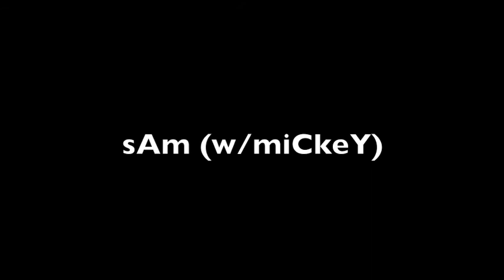sam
is back

july 2009

music composed and played by wolfie (todd v wolfson) me

(one of many to come)